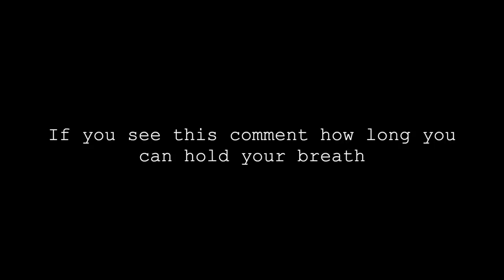VLOG 279: winery with my family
All items shown in this video can be found on the SHEIN site!